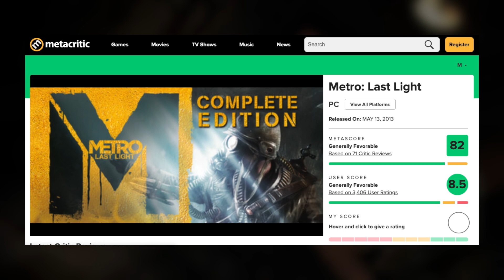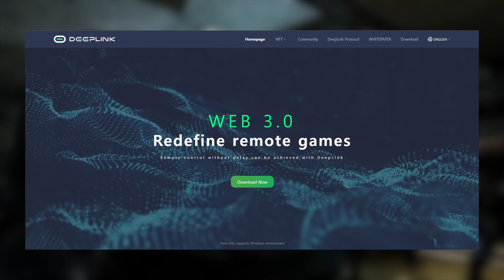게이밍 최적화로 끊김없는 원격 플레이 🔥 플레이 위드 딥링크 21화 - 메트로 : 라스트 라이트(Metro : Last Light)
게이밍 최적화로 끊김없는 원격 플레이 🔥

플레이 위드 딥링크 21화 - 메트로 : 라스트 라이트
Play with DeepLink #21 - Metro : Last Light

Sources

0. Subtitile
- 한국어(KOR)

1. TTS
- Typecast

2. 메트로 : 라스트 라이트 트레일러

3. 메트로 : 라스트 라이트 시스템 사양